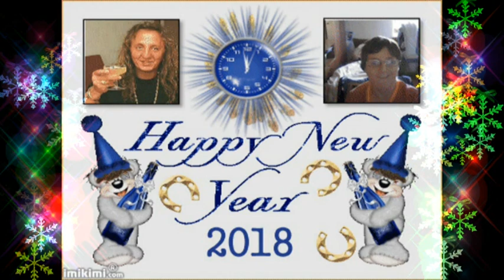♥♥♥ BOLDOG ÚJ ÉVET A JIMMY CSOPORTJAINKBA ( 2018 ) ! ♥♥♥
இڿڰۣஇڿڰۣஇڿڰۣஇڿڰۣஇڿڰۣஇڿڰۣஇڿڰۣஇڿڰۣஇڿڰۣஇڿڰۣ­­­­இڿڰۣஇڿڰۣ
♥♥♥ JIMMY CSOPORTUNKBA BOLDOG ÚJ ÉVET 2018 ! ♥♥♥
1:) MÉG NEM VESZÍTHETEK ...
2:) ENGEDJ EL !
3:) KÖNYÖRGÉS A SZERELEMÉRT
♥♥♥ JIMMY EMLÉKOLDALÁRA !!! ♥♥♥ :)
இڿڰۣஇڿڰۣஇڿڰۣஇڿڰۣஇڿڰۣஇڿڰۣஇڿڰۣஇڿڰۣஇڿڰۣஇڿڰۣ­­­­இڿڰۣஇڿڰۣ
Szerencse kísérje végig az egész új évedet,
Szerencse mellé kívánok még örömteli perceket,
Sorsod útja legyen mindig egyenes,
Te pedig légy boldog és sokat nevess!
இڿڰۣஇڿڰۣஇڿڰۣஇڿڰۣஇڿڰۣஇڿڰۣஇڿڰۣஇڿڰۣஇڿڰۣஇڿڰۣ­­­­இڿڰۣஇڿڰۣ
"Szaporodjon ez az ország
emberségbe’, hitbe’, kedvbe’,
s ki honnan jött,
soha-soha ne feledje." (Kányádi Sándor)
"Virradjon rád szép nap, köszöntsön rád jó év, kedves hajlékodba költözzön a jólét. A lelkedbe boldogság, a szívedbe béke, ezt kívánom neked az újévre.""
இڿڰۣஇڿڰۣஇڿڰۣஇڿڰۣஇڿڰۣஇڿڰۣஇڿڰۣஇڿڰۣஇڿڰۣஇڿڰۣ­­­­இڿڰۣஇڿڰۣ
இڿڰۣஇڿڰۣஇڿڰۣஇڿڰۣஇڿڰۣஇڿڰۣஇڿڰۣஇڿڰۣஇڿڰۣஇڿڰۣ­­­­இڿڰۣஇڿڰۣ
GYERTYÁKAT IS LEHET GYÚJTANI A GYERTYALÁNGON LÉTREHOZOTT OLDALÁN !
இڿڰۣஇڿڰۣஇڿڰۣஇڿڰۣஇڿڰۣஇڿڰۣஇڿڰۣஇڿڰۣஇڿڰۣஇڿڰۣ­­­­இڿڰۣஇڿڰۣ